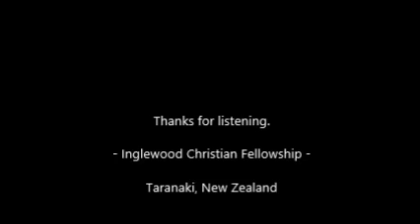Two types of Judging.mp4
There are two types of judging when it comes to working with people. Steve preaches on how to tell the difference. Inglewood Christian Fellowship - Taranaki New Zealand.